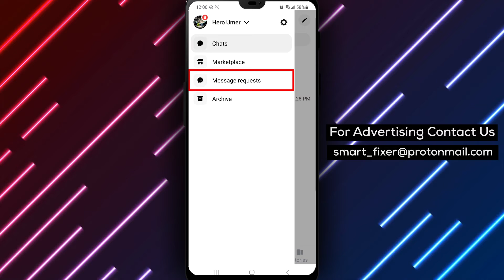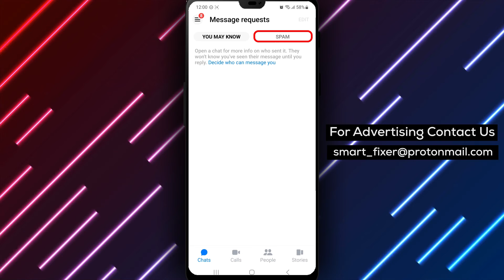How To See Messages From Non-friends On Facebook Messenger - Full Guide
In this video, we'll show you a step-by-step guide on how to see messages from non-friends on Facebook Messenger. Follow these easy steps:
1. Open Messenger on your Android device
2. Tap on the three stacked lines in the top left corner
3. Tap on "Message Requests" below your profile picture (a chat bubble with three dots inside of it)
4. The message requests will be divided into "YOU MAY KNOW" and "SPAM"
5. The "YOU MAY KNOW" section will appear with messages from people with mutual friends or people you interacted with whether by commenting, reacting to posts or subscription to similar pages or content.
6. The "SPAM" section is messages from accounts that have been reported from other accounts for spam.

That's it! By following these easy steps, you can easily access messages from non-friends on Facebook Messenger. Remember to check both tabs, "YOU MAY KNOW" and "SPAM," to make sure you don't miss any important messages. We hope you found this video helpful.